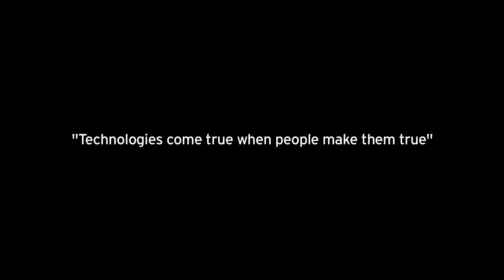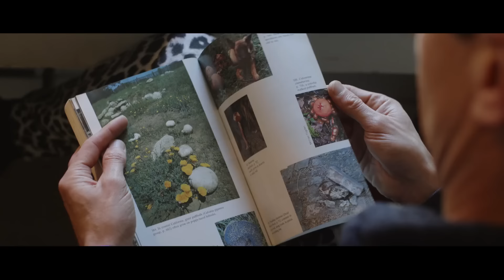"Built With the Cleanest Technology on Earth: Nature"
About Reishi™
Our pioneering product, Reishi™, is Fine Mycelium™ finely tuned and finished to the highest standards for leather. The world's first made-to-order, natural material offering unprecedented performance and freedom to customize.

About Fine Mycelium™
Our proprietary technology that engineers mycelium during growth to enable a new class of premium, non-animal, tunable materials that compare in quality and performance to the finest animal leathers. The next evolution in natural materials.

About MycoWorks
In 2013, co-founders Philip Ross and Sophia Wang formed MycoWorks, a San Francisco-based biomaterials company dedicated to bringing new mycelium materials to the world. MycoWorks’ patented Fine Mycelium technology, an advanced manufacturing platform and breakthrough in materials science, engineers mycelium during growth to form proprietary, interlocking cellular structures for unparalleled strength and durability.